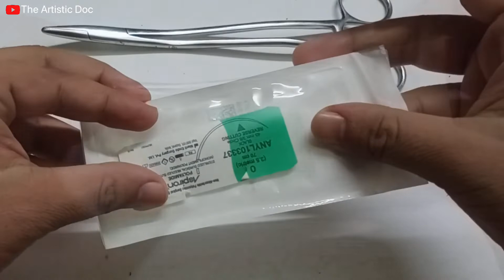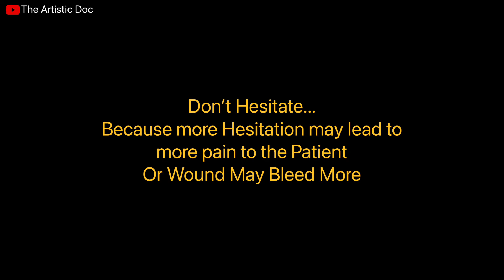Simple Suture | Basic Surgical Skill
Basic Surgical Skills
Episode 2
By Prof Ramanuj Mukherjee Sir & The Artistic Doc

We are not Promoting any Brand Through this Video